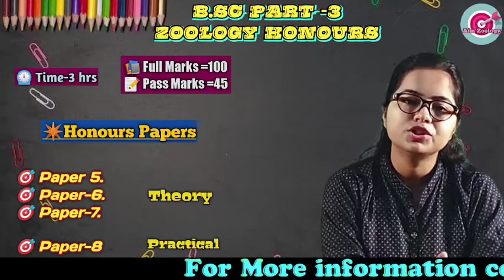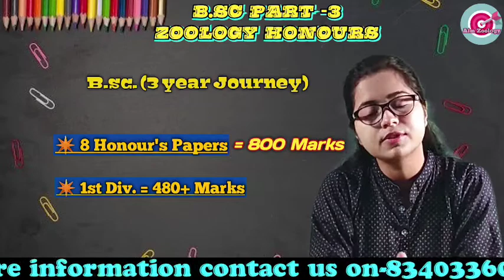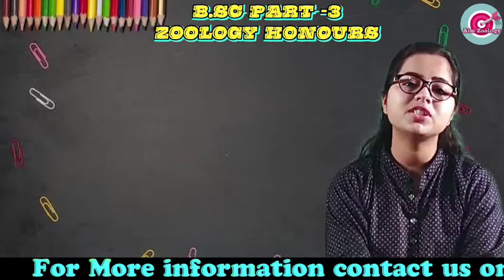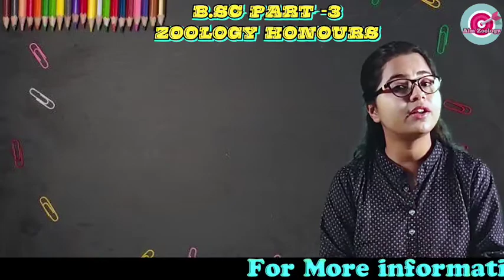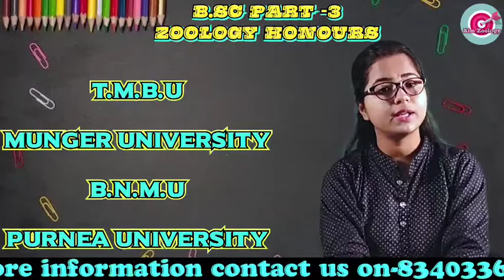B.sc part-3| zoology honours |new batch announcement|TMBU_MU_BNMU_PURNEA_UNIVERSITY|join now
🎯TMBU AND MU part-1 syllabus edited by-Ankur